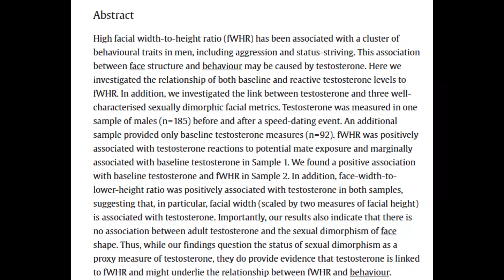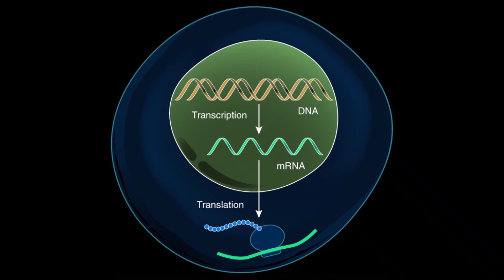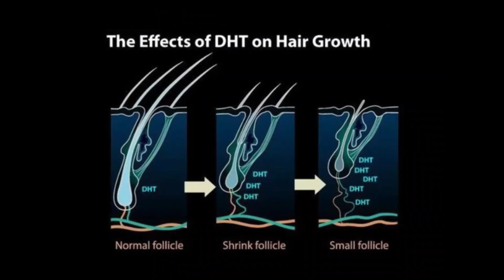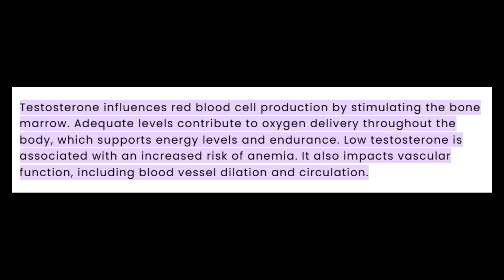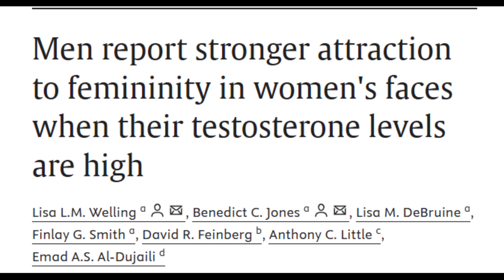9 Signs You Have HIGH Testosterone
9 Signs You Have HIGH Testosterone (How to Know for Sure!)
Do you naturally have high testosterone? This video reveals the 9 clear signs of high testosterone, from your facial structure, physique and confidence to competitive behavior and voice depth. Testosterone plays a crucial role in your attractiveness, strength and success. Learn how to identify the signs and discover if your T levels are high and how to improve it.